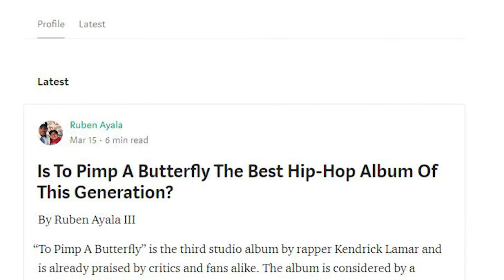Ruben Ayala Most Inspirational